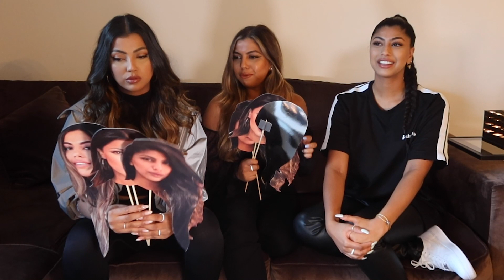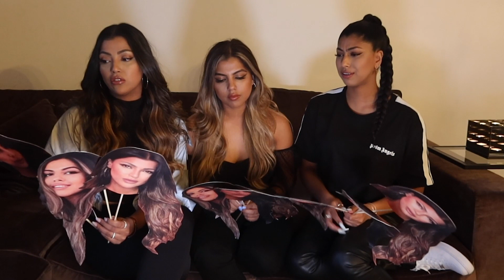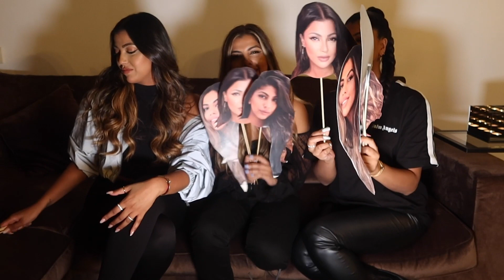OVER SLIDEN IN DM’S, SCHETEN LATEN, BLIND DATES & TEMPTATION ISLAND - DE TAUSJES FLOG #35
Hey you,

Wil jij ons beter leren kennen? Get to know us better met de Most Likely To Tag!

DUIMPJES OMHOOG!

LOBI,

DE TAUSJES